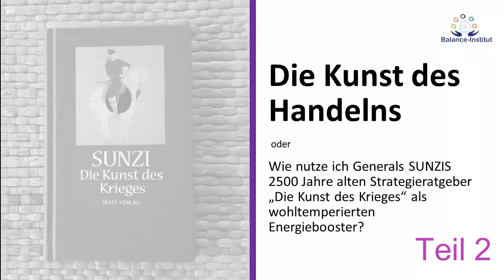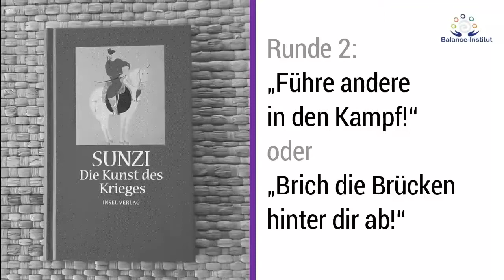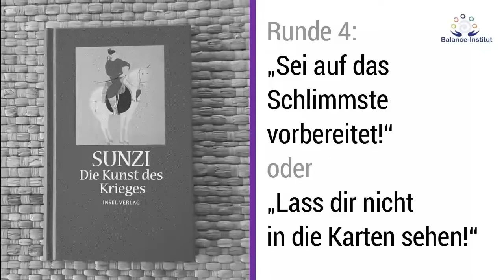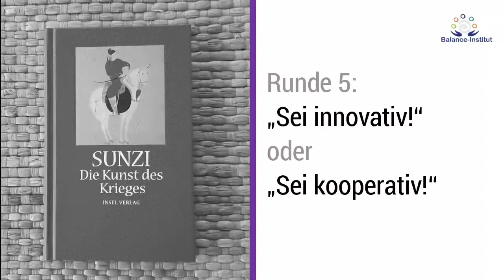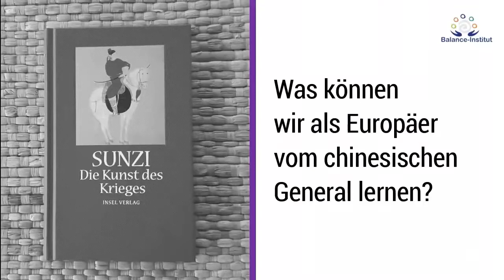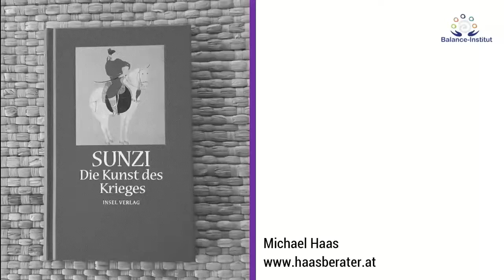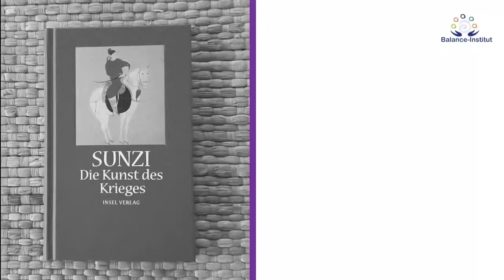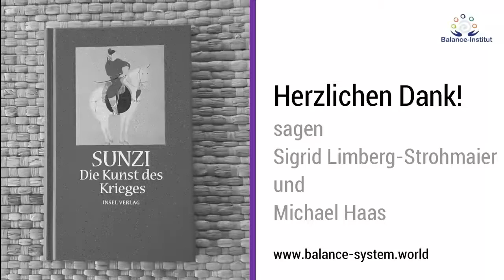Die Kunst des Handelns 5 0 Teil 2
Wer bei dem Thema Handlung intensiver einsteigen will, ist herzlich eingeladen im Februar in unsere Integrale Online-Ausbildung für 100Euro reinzuschnuppern.